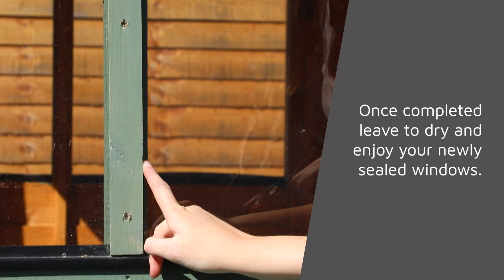How to Seal Styrene Windows